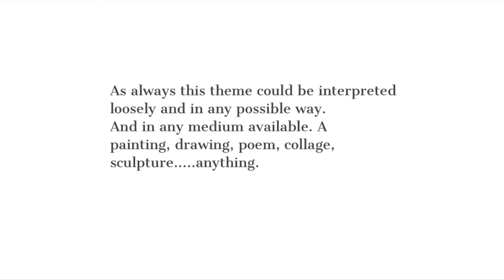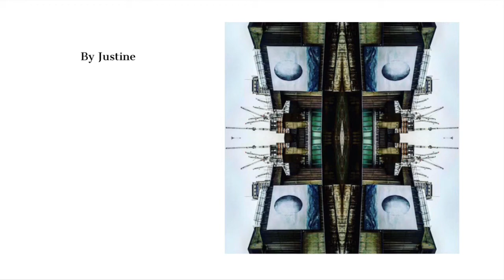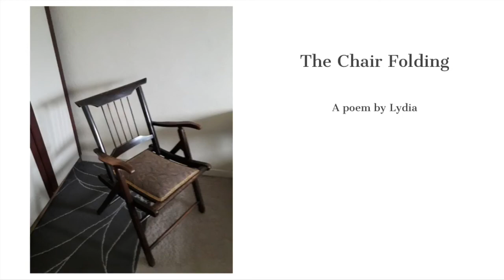1A Arts ‘Reflections’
A video slideshow of artwork created during our online Zoom session 8/7/20